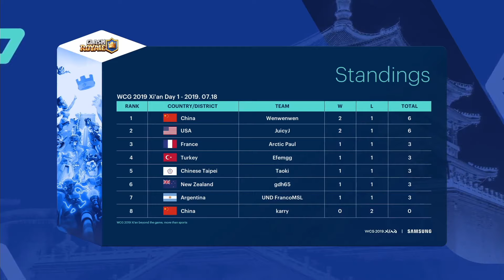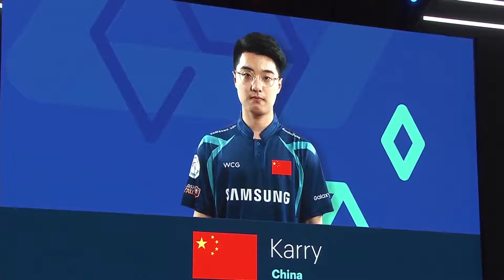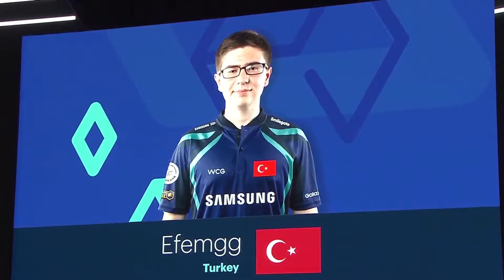WCG 2019 Xi’an Grand Final, Clash Royale Group Stage Round 3, Efemgg vs karry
WCG 2019 Xi’an Grad Final, Clash Royale Group Stage Round 3
Efemgg(TUR) vs karry(CHN)
for more information on WCG.